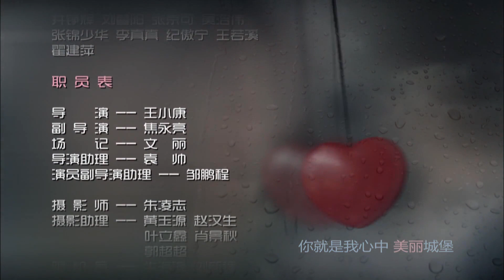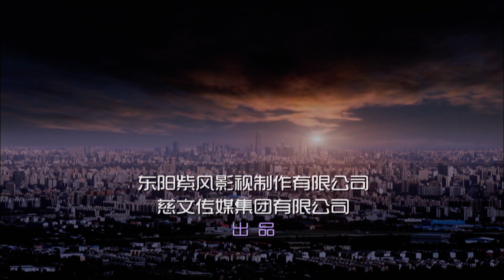【中國電視劇】攻略大叔 31丨叛逆萝莉猛追魅力大叔，演绎师生忘年恋 （何洁、英壮）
该剧讲述了众女婿们和丈母娘之间互相周旋、斗智斗勇的故事。